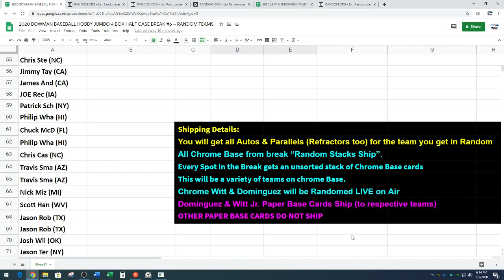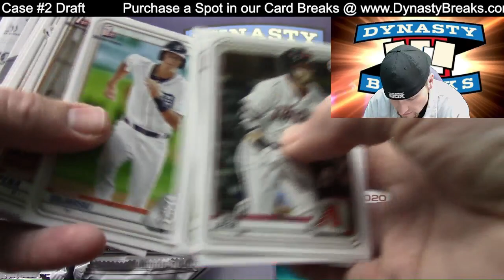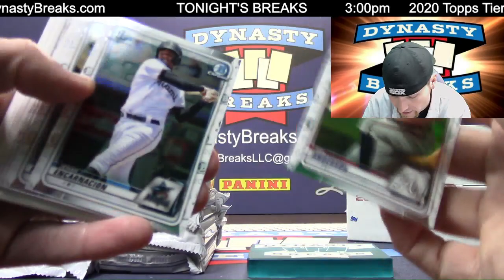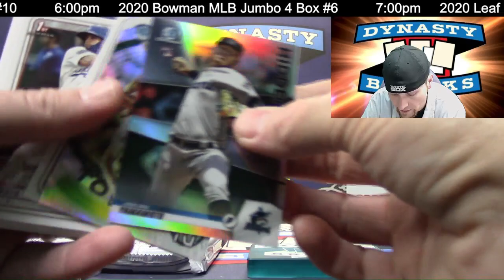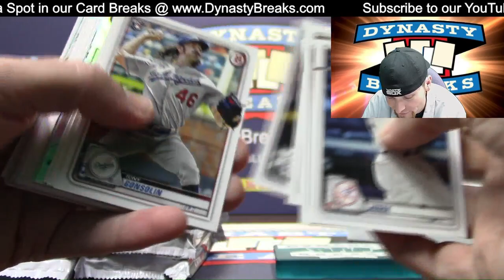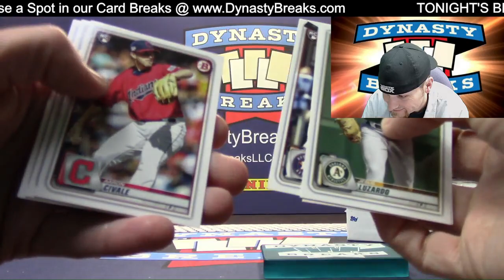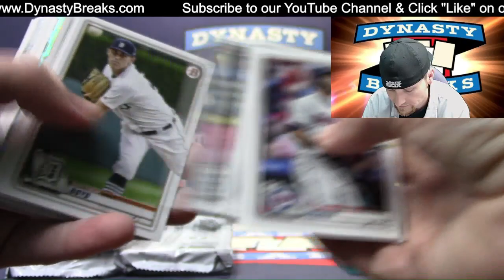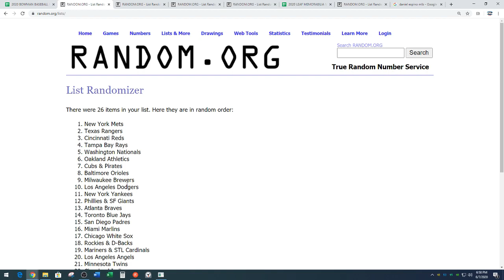2020 Bowman Baseball Card Jumbo 4 Box Half Case Break #6 Sports Cards